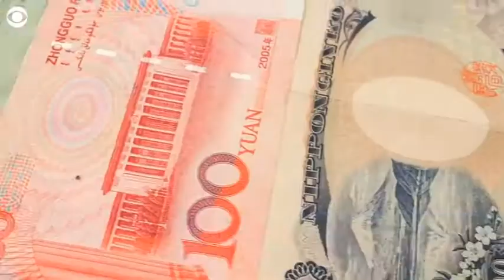Golden standard, is that possible? Is it a real happening or just another Deception?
Trump Fed pick wants to revive the gold standard. Here’s what that means
BY AIMEE PICCHI

UPDATED ON: JULY 10, 2019 / 3:01 PM / MONEYWATCH

As President Donald Trump named his picks to fill two influential seats on the Federal Reserve’s Board of Governors, the price of gold surged. That may be because one of them, Judy Shelton, is a believer in the return to the gold standard, a money policy abandoned by the U.S. in 1971. Shelton is raising eyebrows among mainstream economists for her views, which include slashing the Fed’s benchmark rate to zero and pegging the value of the dollar to gold prices. She’s not the first Trump pick for the Fed to advocate a return to the gold standard, with his two previous failed Fed choices — Stephen Moore and Herman Cain — also advocating for a revival of the policy.

Fed chair Jerome Powell slams idea of returning U.S. to gold standard
Would Powel exit Fed chair even if Trump fired him? “No,” he tells Congress
In picking Shelton, Mr. Trump is aiming to place a supporter on the Federal Reserve, which he’s argued is slowing economic growth and depressing the stock market by keeping interest rates too high. The Fed currently is maintaining its benchmark rate in a range of 2.25% to 2.5%, but Shelton has said she wants to lower rates “as fast, as efficiently, as expeditiously as possible.”